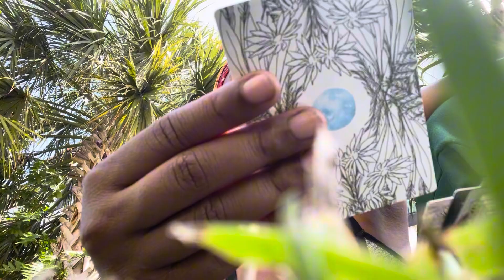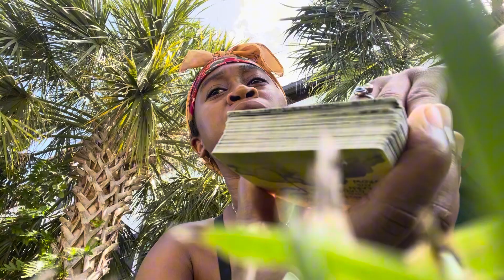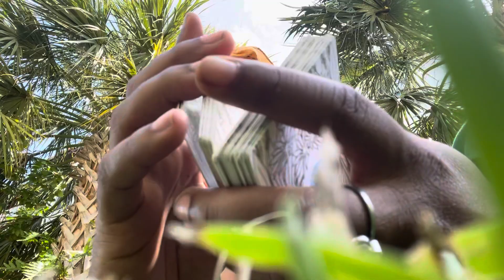Spiritual junkie affirmation for OCTOBER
🧚🏽‍♂️Instagram ayanadaone
🐞Tik tok ayanadaone
❤️ ayanadaone2

Live for tarot reading Sunday -Thursday 7pm -10pm

We'll both earn $100 when you join Chime and receive a qualifying direct deposit!

Hungry? Get $20 off your first Uber Eats order of $25 or more. Terms apply.

It's easy to buy and sell on Mercari. Get up to $30 when you get started. Use code BEDMQJ when you sign up with my

Here’s $100.00 to use on Gopuff, just cuz I love you. Get your daily essentials, delivered free in minutes! Register here